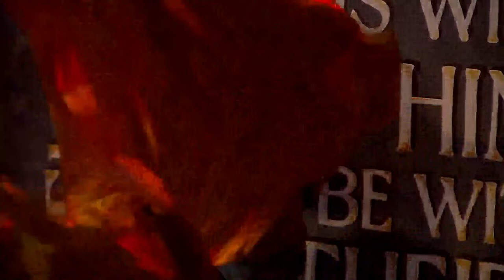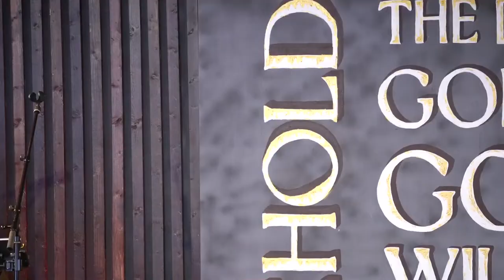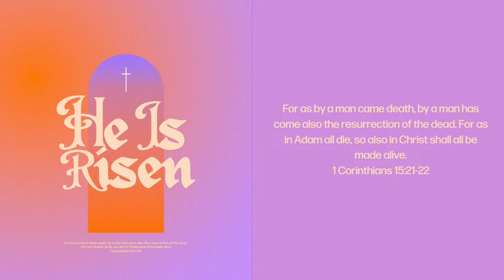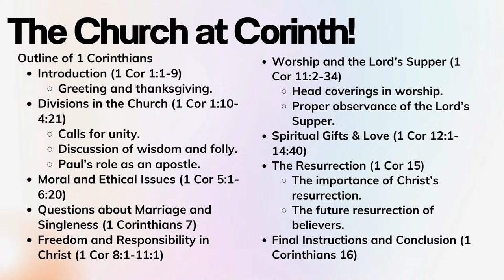Capstone Sunday Service | 17th March 2024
We believe that God’s heart is for His Bride, His church and He will present us glorious and without blemish. We are called into an intimate relationship with God.
With all that's happening in the UK, we need God's great outpouring. This is not about one church or one person, but us united for God to bless our city. Come join us as we seek His presence and allow His presence to transform our hearts so we can transform cities through sermons, worship, conferences.